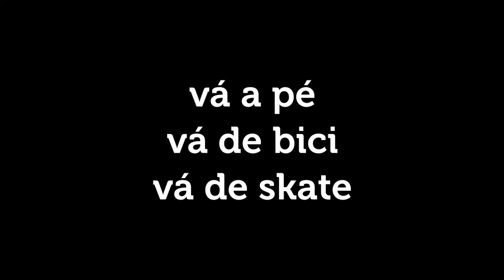Explicando a liberdade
A Audi resolveu explicar para ciclistas e skatistas o que é liberdade. Resolvermos mostrar a versão verdadeira.